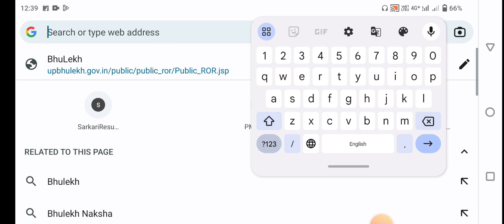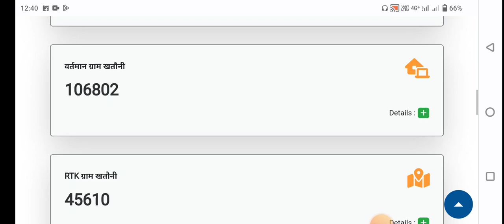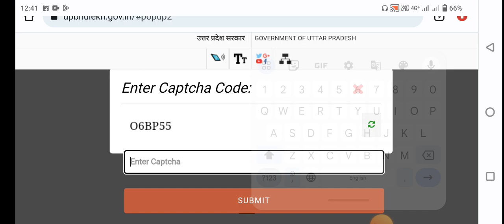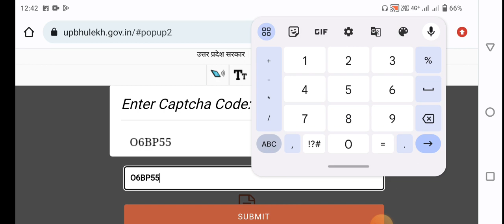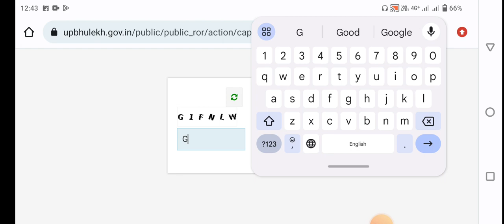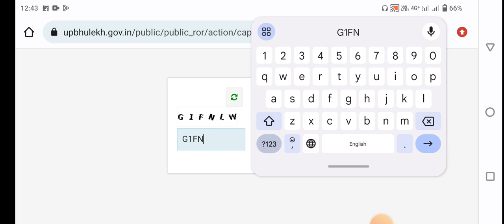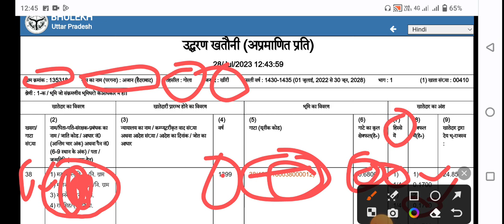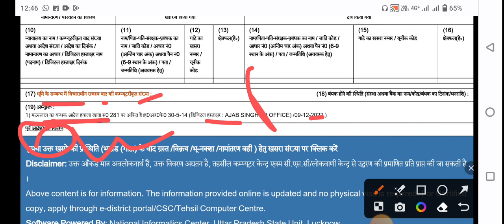Real time khatauni Kaise Dekhe | Real time khatauni Kaise nikale | रियल टाइम खतौनी कैसे देखें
Your Queries